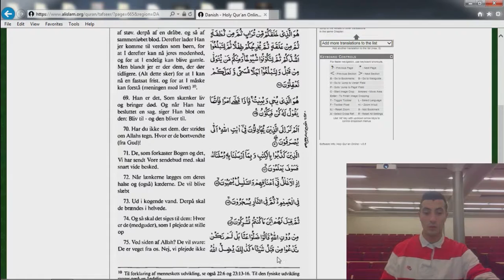010 Koranen Oversat på Dansk - Den tilgivende 68-75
Oplæsning af Den tilgivende kapitel vers